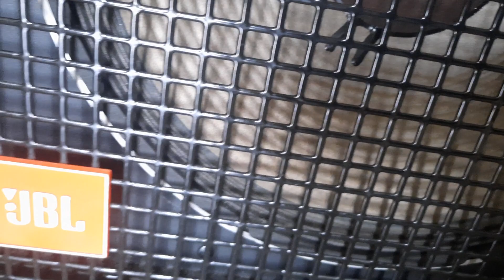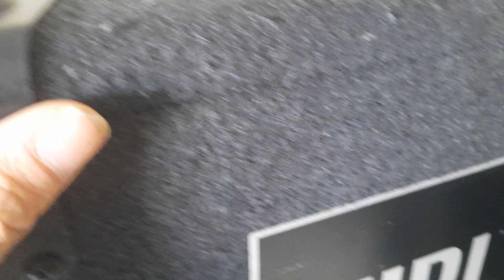ngăm nhìn siêu phâm sr 4733A đep muôt mắt lh 0975600005